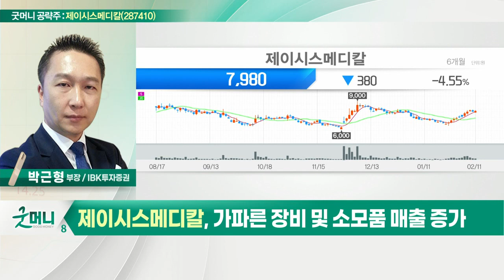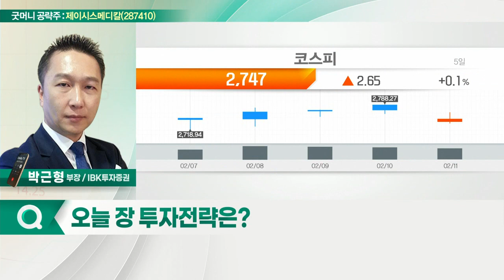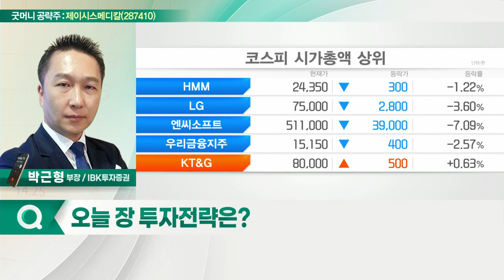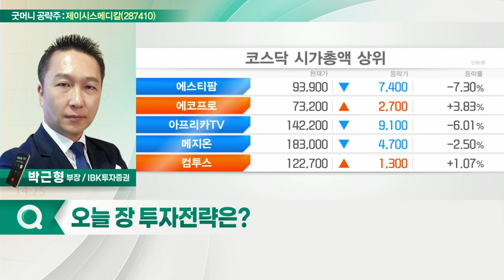제이시스메디칼(287410)... 6개 분기 연속 사상 최대 실적_굿머니 공략주 (20220214)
- 6개 분기 연속 사상 최대 실적
- 의료기기 시술 영역 빠르게 확대 중
- 가파른 장비 및 소모품 매출 증가